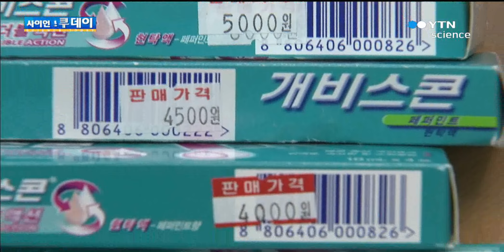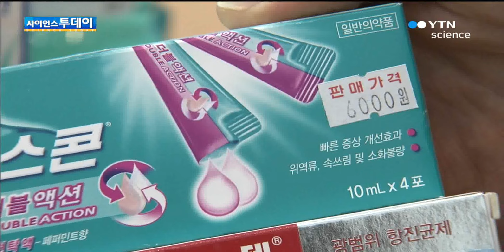'고무줄 약값'…해외보다 최대 2 5배 비싸